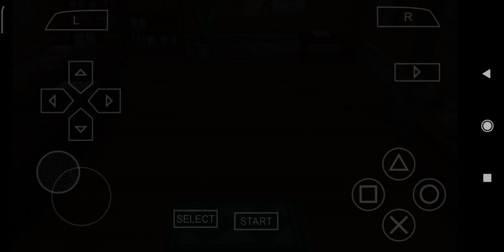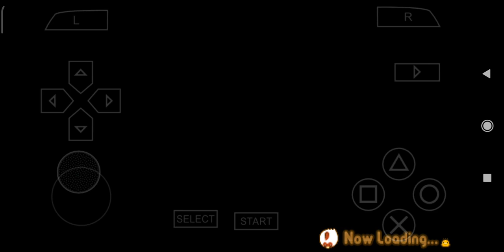[PART 42] GAMEPLAY HARVEST MOON: HERO OF LEAF VALLEY - HM HOLV | INDONESIA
(Ronald)